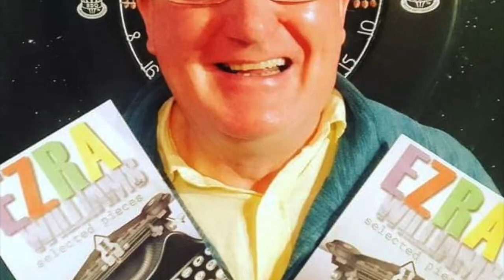Introducing Selected Pieces – Ezra Williams – TSL Books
Author Ezra Williams introduces his new book: Selected Pieces.